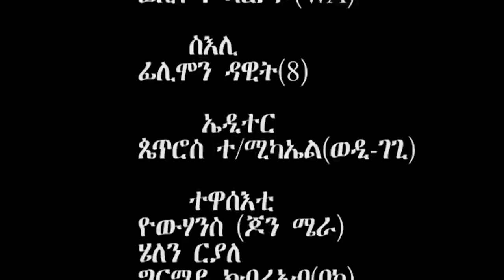NEW ERITREAN COMEDY መልኣከ JOHN MERA 2023